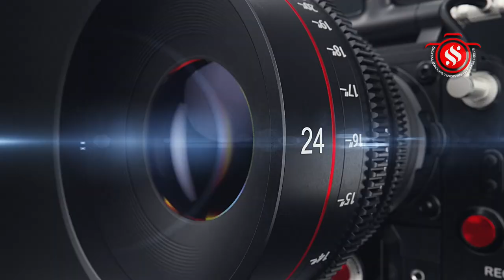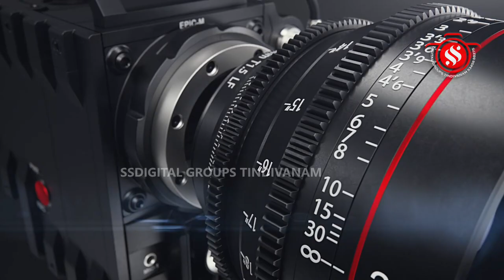மயிலம் ஸ்ரீ வள்ளி தெய்வானை சமேத சுப்பிரமணியசாமி கோயில் கந்த சஷ்டி கவச பெருவிழா நாள் - 01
விழுப்புரம் மாவட்டம் திண்டிவனம் வட்டம் மயிலம் ஸ்ரீ வள்ளி தெய்வானை சமேத சுப்பிரமணியசாமி கோயில் கந்த சஷ்டி பேர் கவச பெருவிழா  முதல் நாளை முன்னிட்டு உற்சவர் ஸ்ரீ வள்ளி தெய்வானை சமேத ஆறுமுகசாமிக்கு மற்றும் வீரபாகு  ஆகிய சிறப்பு அபிஷேகம் நடைபெற்றது.